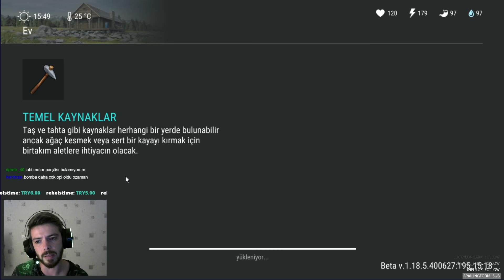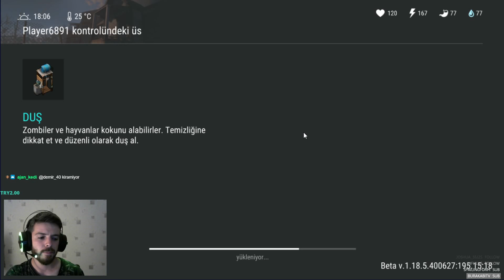MADVEDO RAİD - PLAYER6891 REVENGE RAİD - 2 İN 1 - LAST DAY ON EARTH SURVİVAL